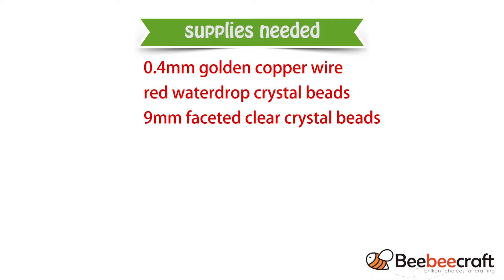Beebeecraft DIY Angel Wirework Earrings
Get Free Products by doing videos, check it out if you have more than 100 subscribers. If you are interested, please click the link above to contact.

supplies needed:
0.4mm golden copper wire
red waterdrop crystal beads
9mm faceted clear crystal beads